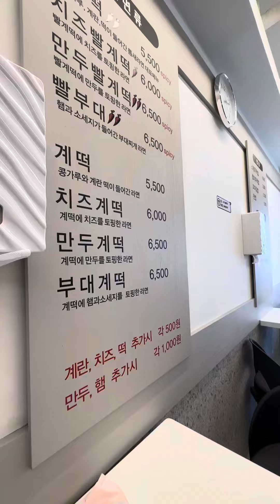틈새라면 매장을 10년만에 발견하다!!🌶️🌶️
대학생 때 정말 자주 먹었던 틈새라면 매장이 없어지고 시판 라면만 팔아서 굉장히 아쉬웠어요
그런데 회사 앞에 틈새라면이 오픈한 것을 보고 바로 들어갔습니다